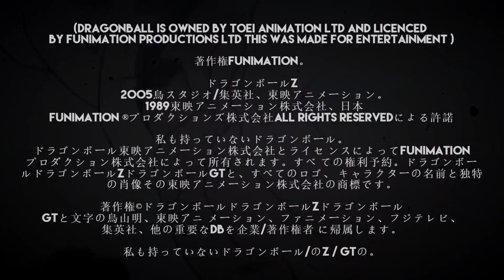Goku Kaioken Vs Ginyu [Dubstep Remix] - Lezbeepic Contest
Song: EH!DE x Deflo - Hide the Flow